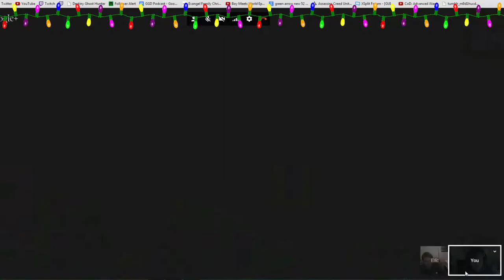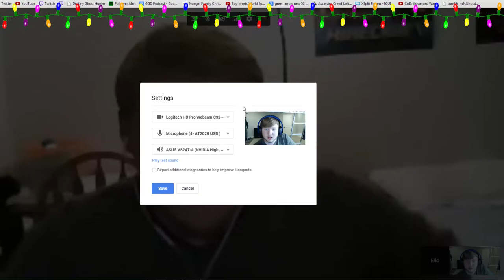DayZ's Creator, Ubisoft, and The Dark Below is here! |GGDP #4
In this week's GGD Podcast we discuss what happened while we were gone, Eric's story about an old minecraft like game, Dean Hall, Ubisoft's leak, of course Destiny, and more! :)